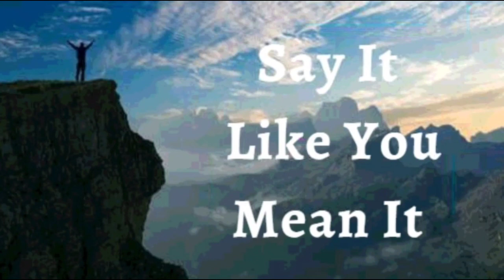7th April 2022 Say It like You Mean It (Audio in Sinhala)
*7TH APRIL 2022*

*ඇදහිල්ලේ ප්‍රකාශයන්*

මාගේ ජීවිතය සඳහා දෙවියන් වහන්සේගේ සැලසුම් විශිෂ්ට බව මම ප්‍රකාශ කරමි. උන්වහන්සේ මාගේ පියවර මෙහෙයවයි. මට හැම විටම නොතේරෙන මුත්, මාගේ තත්වය දෙවියන් වහන්සේට පුදුමයක් නොවන බව මම දනිමි. *උන්වහන්සේ සෑම සිදුවීමක්ම මාගේ වාසියට සකස් කරයි.* උන්වහන්සේගේ කාලය තුළ සෑම දෙයක්ම නිවැරදිව සිදු වේ. මේ මගේ ප්‍රකාශයයි.

*දිව්‍යමය සෞක්‍ය සදහා පාපොච්චාරණය*

දෙවියන් වහන්සේගේ ආත්මයාණෝ සෑම දිනකම මාගේ ශරීරය වේගවත් කර ජීවමාන කරයි. මම ජීවයෙන් පිරී සිටින අතර අසනීප, රෝග, දුර්වලතාවයන් සහ මරණයට වඩා ඉහළින් සිටින ක්‍රිස්තුස් වහන්සේ තුළ අතිවිශිෂ්ට ජීවිතයක් ගත කරමි. *මම දෙවියන්ගෙන් නැවත උපන් නිසා මම සාමාන්‍ය නොවේ. මේ අනුව, මම සෑම විටම ආශ්චර්යවත් ශක්තියෙන් හා හැකියාවන්ගෙන් ක්‍රියා කරමි. ආමෙන්!!*

*ජේසුස් වහන්සේගේ නාමයෙන් මම දැන් පවසන දෙය මට ලැබී ඇතිබව අදහමි*

මම ශක්තිමත්
මම සෞක්‍ය සම්පන්නයි
මම ආශිර්වාදිතයි
මම බලසම්පන්නයි
මම අභිෂේකලත් කෙනෙක්
මම නිදහස්
මම දෙවියන්වහන්සේගේ ආදරණීය දරුවෙක්
මම සියල්ලන්ගේ සහ දෙවියන්වහන්සේගේ අනුග්‍රහය ලබා ඇත
මම පෙනෙන දේ ගැන නොව අනාගතයේ දැකීමට බලාපොරොත්තුවන දෙය ගැන කතා කරමි
මම වටිනා බීජයකි
මම ස්වාමින්වහන්සේගේ ගෘහයේ සරු එල ඇති භූමියක් මත රෝපණය කර ඇත
මම මගේ ස්වාමින්වහන්සේගේ මළුවෙහි ඇති තල් ගසකට සමානව සශ්‍රීකය
මම නිසි සමයේදී බහුල ලෙස ඵලදරයි
මම ස්වාමින්වහන්සේ තුළ සම්පූර්ණ යුෂයෙන් පිරි හරිතයකි
මම වැඩිහිටි වියේදී පවා නැවුම් සහ සමෘධිමත් වන්නෙමි
මම කොළ පරවී නොයන ගසකට සමානය, ජේසුස් වහන්සේගේ නාමයෙන් මා කරන සැම දේ සරු සාර වේ
ජේසුස් වහන්සේගේ නාමයෙන් මා වෙනුවෙන් සෑම විටම සියලුදේ ක්‍රියාත්මක වේ
මම අධ්‍යාත්මික ආශිර්වාදයන් ක්‍රිස්තුස් ජේසුස් වහන්සේ තුළ ලබාගනිමි

*මාගේ ආත්මයට මනසක් ඇත*
*මාගේ ආත්මය සහ මනස භෞතික ශරීරයක් තුළ ජීවත් වේ*
*මාගේ ආත්මය මාගේ මනසට අණ කරයි, මාගේ මනස සවන් දෙයි, උපදෙස් ලබාගනී*

*දෙවියන්වහන්සේගේ විනාශ කළනොහැකි ජීවිතය* සෑම විටම මාගේ දිවිය තුලින් පැහැදිලිව ප්‍රකාශ වෙයි

ක්‍රිස්තුස් වහන්සෙගේ සිත මෙන් *පරිපූර්ණ වීමට* මම මගේ සිතට වදාලන අතර දෙවියන් වහන්සේගේ වචනයට *අණුව පෙළගැසීමට* මම මගේ සිතට අණ කරමි
මම මගේ කණ්ඩරාවලට සහ ස්නායු පදදතියට *ජීවිතය* පිළිබදව වදාලමි
මම මගේ මාංශ පේශීන් හා අස්ථිබන්ධන කොටස් වලට *ශක්තිය* පිළිබදව වදාලමි
මම මගේ පෙනහළු හා පටක වලට *සාමාන්‍ය වාතාශ්‍රය සහ රුධිරය ගමන් කිරීමේ වේගය පවත්වා ගැනීම සඳහා* වදාලමි
මම මගේ වකුගඩු, අක්මාව සහ අග්න්‍යාශයට *පරිපූර්ණත්වය* පිළිබදව වදාලමි
මගේ රුධිරයේ සෑම සෛලයකම *ජීවයක් ඇත*
මගේ ඇටකටු, සන්ධි සහ කාටිලේජ *පෙළගැසී, සවිමත්ව සහ ස්ථීරව* ඇත
මගේ ඇඟිලි *විශිෂ්ට ලෙස ක්‍රියාත්මක වේ*
මගේ ඇස් *පැහැදිලිව* හා *පරිපුර්ණව* පෙනෙන අතර
මගේ කෙස් කළබේ කුප *තදින් හිසට යාවී ඇත*
මම මගේ කෙස්  කළඹට *හරියාකාරව රැඳීමටත්* වර්ධනය අවශ්‍ය තැන් *වර්ධනයටත්* ෆොසිලයන්ට අණ කරමි
මගේ දත්, විදුරුමස්, හකු අස්ථි සහ ස්නායු හා රුධිර සැපයුම *සෞක්‍ය සම්පන්න* අතර *සවිමත් සහ පරිපුර්ණයි*
මාගේ සියලුම හෝමෝන සහ ස්නායු රසායන සම්ප්‍රේෂක *එකිනෙකා සමග පරිපූර්ණ එකගතාවයකින් යුක්ත වන* අතර *සාමාන්‍ය ආකාරයෙන් ඒවායේ කාර්යයන් ඉෂ්ට කරයි*
මගේ ආහාර ජීරණ පද්ධතියට, *ජීරණය, අවශෝෂණය, උරා ගැනීමට* හැකි වන අතර සියලුම ආහාර ශරීරගත වූ පසු *පරිවෘත්තීය අපද්‍රව්‍ය නිපැයුම් නිතිපතා පිට කිරීම ක්‍රමානුකුළව සිදුවෙයි*
🙎🏻‍♂️ මාගේ ප්‍රජනක පද්ධතිය ප්‍රමාණවත් ප්‍රමාණයකින් ඉතා කාර්යක්‍ෂමව *හොඳ සංචලනයකින් යුත් ශුක්‍රාණු නිපදවයි, තැන්පත් කරයි*
දෙවියන් වහන්සේ මැවු අයුරින්ම *පරිපූර්ණලෙස* මාගේ ශරීරයේ සෑම ඉන්ද්‍රීයයක්ම, සෑම පටකයක්ම *ක්‍රියා කරන අතර,* ජේසුස් වහන්සේගේ නාමයෙන් මාගේ ශරීරයේ කිසිදු *අක්‍රමිකතාවක් හෝ විකෘතිතාවයක් ඇති නොවීමට මම අණ කරමි.*
මාගේ සම්පූර්ණ *මානව ව්‍යුහය සහ කය* ක්‍රිස්තුස් ජේසුස් වහන්සේගේ මහිමයෙන් පරිපූර්ණයි! හාලේලූයියා! ආමෙන්.

*පියාණන් වන දෙවියන් වහන්සේ මට ආදරෙයි, මම එය හොදින් දනිමි*
*දෙවියන් වහන්සේගේ පුත්‍රයාණන් වන ජේසුස් ක්‍රිස්තුස් වහන්සේ මට ආදරෙයි, මම එය හොදින් දනිමි*
*දෙවියන් වහන්සේගේ ආත්මයාණන් වන ශුද්ධාත්මයාණන් වහන්සේ මට ආදරෙයි, මම එය හොදින් දනිමි*

ෂලෝම්